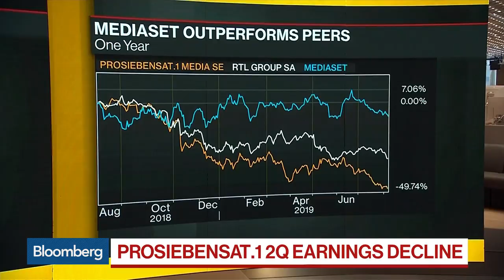ProSiebenSat.1 CEO on 2Q Earnings, Streaming Service, Asset Sale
Aug.07 -- Max Conze, chief executive officer at ProSiebenSat.1, discusses 2Q earnings, the new streaming service and selling non-core assets. He speaks on “Bloomberg Daybreak: Europe.”